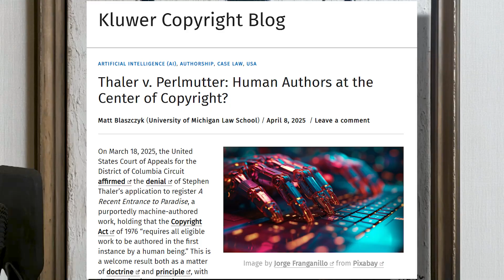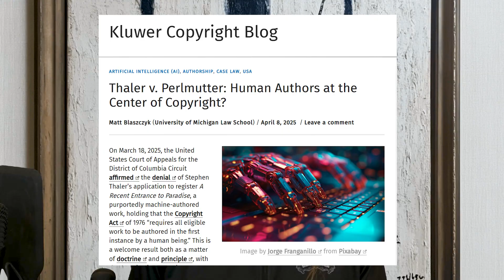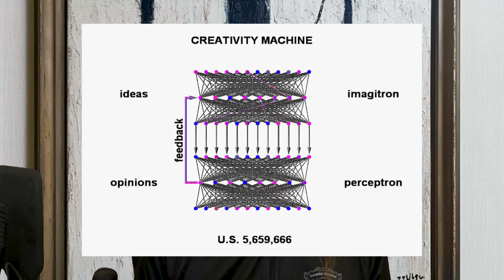He Says NO To The AI Liar's Dividend - Why It Matters To Creators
Since the 1990s, Stephen Thaler has developed AI systems capable of generating original creativity.

But his groundbreaking "A Recent Entrance into Paradise" artwork hit a wall - no human creator means no copyright protection.

He could have claimed it was "AI-assisted" for easy approval, but instead fights for AI recognition in a system trapped in human-only frameworks.

This isn't just about copyright - it's about redefining creativity itself.

Thinking Outside the Human Box: How Copyright Creates the AI Liar's Dividend

RESOURCES

Imagination Engines - Stephen Thaler, Ph.D.

Stephen Thaler’s Quest to Get His  ‘Autonomous’ AI Legally Recognized Could Upend Copyright Law Forever

Thaler v. Perlmutter: Human Authors at the Center of Copyright?

OpenAI’s deals with publishers could spell trouble for rivals